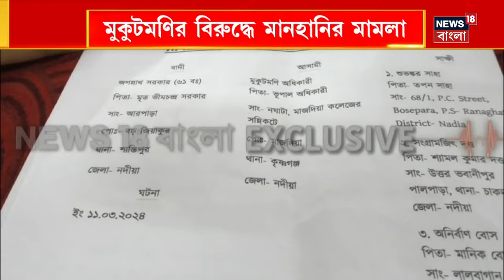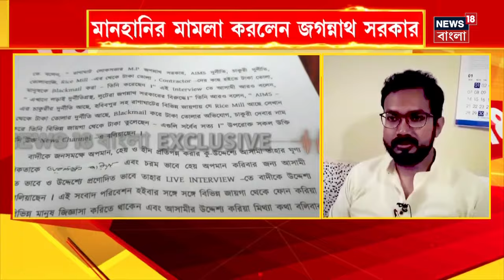Lok Sabha Election 2024 : Mukut Mani Adhikari র বিরুদ্ধে মানহানির মামলা করলেন Jagannath Sarkar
Lok Sabha Election 2024 : রাণাঘাট লোকসভা কেন্দ্রের তৃণমূল কংগ্রেস প্রার্থী মুকুটমণি অধিকারীর বিরুদ্ধে মানহানির মামলা করলেন সাংসদ তথা রাণাঘাটের বিজেপি প্রার্থী জগন্নাথ সরকার।

n18oc_south-bengal